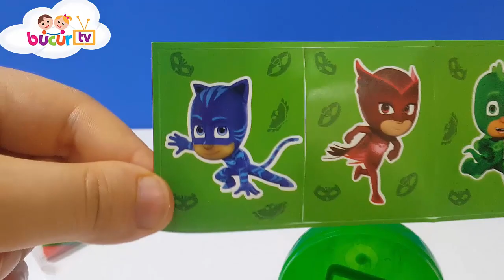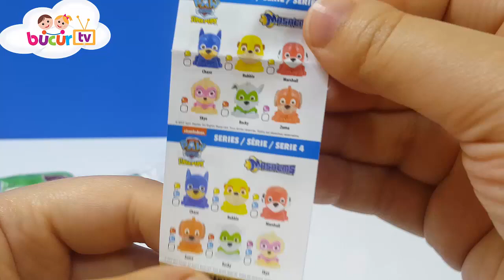Pijamaskeliler Sürpriz Yumurta Koleksiyon Figürleri ve Mashems Kutu Açıyoruz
Bugüni pijamaskeliler sürpriz yumurta, pijamaskeliler koleksiyon figürleri, pijamaskeliler mashems sürpriz kutu açıyoruz. Kertenkele, Baykuş Kız, Kedi Çocuk